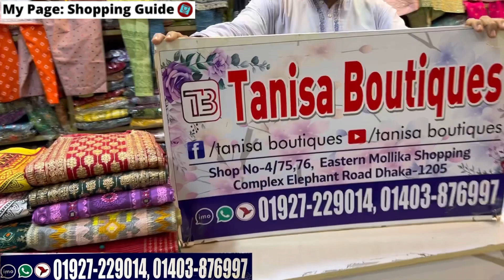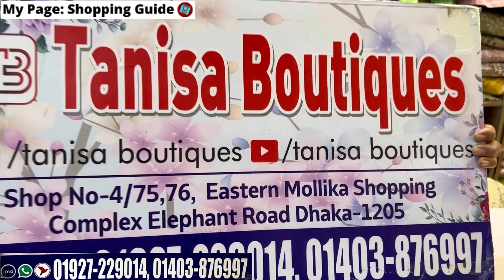রেডিমেড আড়ং বুটিক থ্রিপিস সবচেয়ে কমদামে || Readymade arong boutique 3pc collection at Super sale